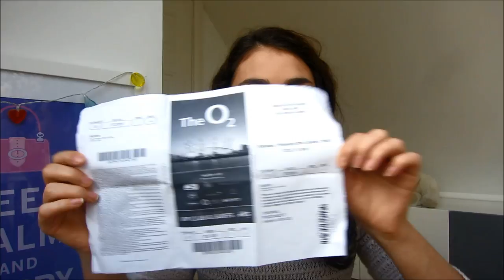What's In My Bag?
What's in my bag? I hope you enjoy it!